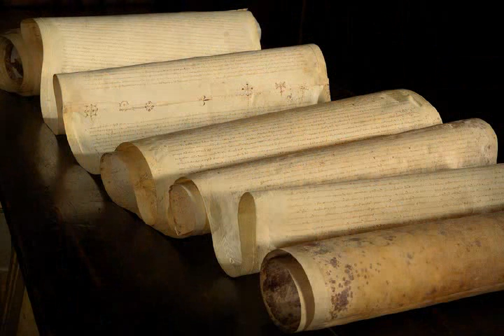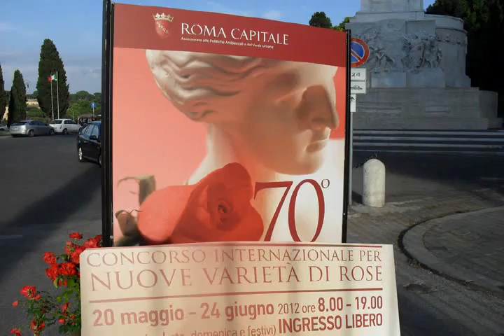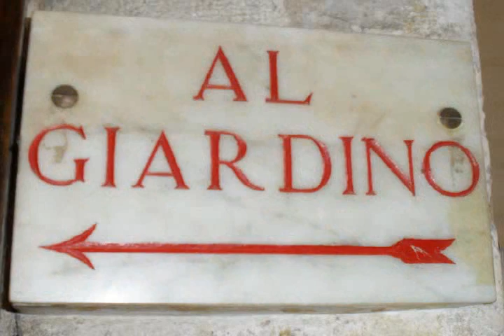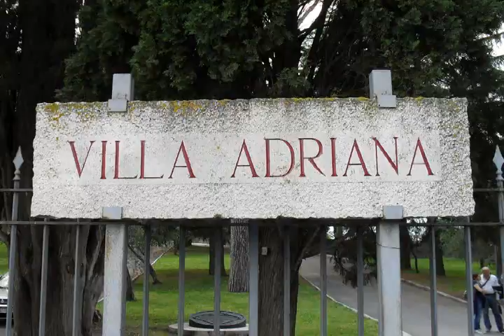Roma-Tivoli-Padova_5.2012.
Roma; Tivoli; Padova; Music_Medley: Sono Italiano (L'asciatemi Cantare) -  Toto Cotugno, Albano & Romina Power - Tu Soltanto Tu, Tornero - I Santo California